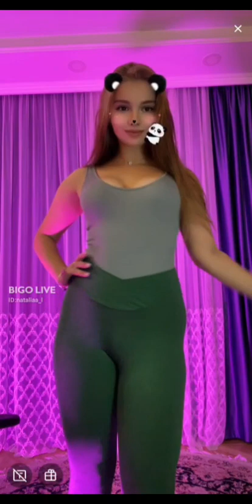Periscope live broadcast vlog❤❤-40